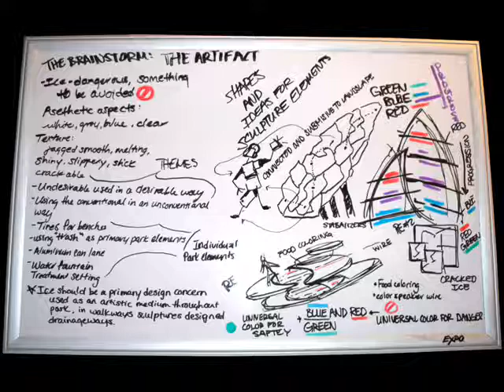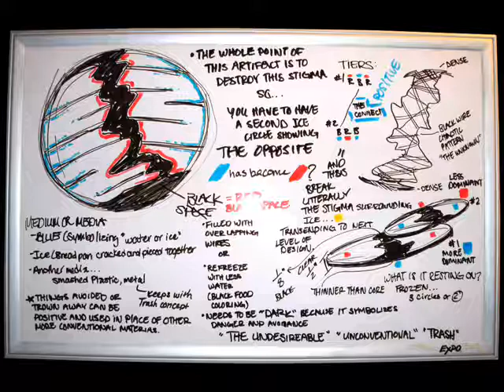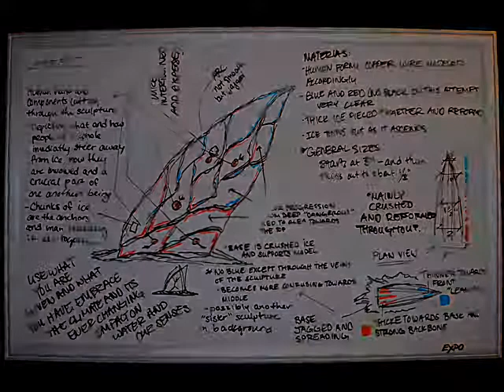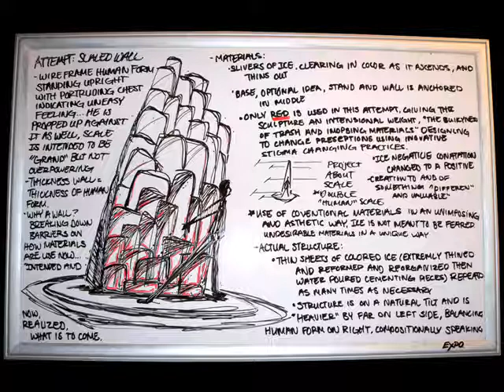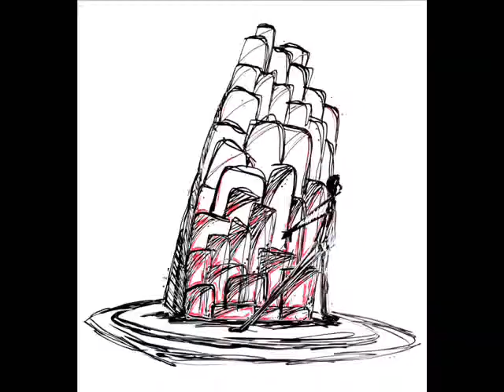The artifact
School video..design process...music by: The one AM radio, "A Brittle Filament"